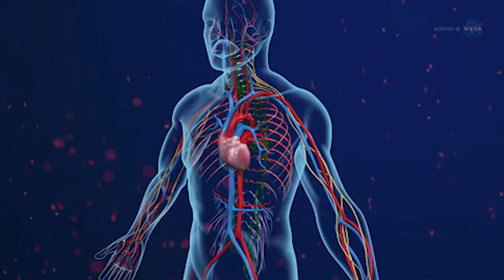High cholesterol |How to control cholesterol | cholesterol diet | cholesterol Homeopathic Medicine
today I  will tells about cholesterol .and High cholesterol . if you don't know about High cholesterol  Homeopathic Medicine   .

1-cholesterol Homeopathic Medicine
2-cholesterol diet
3-cholesterol
4-High cholesterol
5-Dr Zohaib
6-cholesterol homeopathic medicine
7-cholesterol homeopathic treatment
8-homeopathic medicine for cholesterol
9-homeopathic treatment for cholesterol
10-homeopathic medicine to lower cholesterol
11-cholesterol kam karne ki homeopathic medicine
12 cholesterol ghatane ki homeopathic dawa
13- cholesterol homeopathic treatment
14- homeopathy cholesterinum 3x
15 - high cholesterol medicine